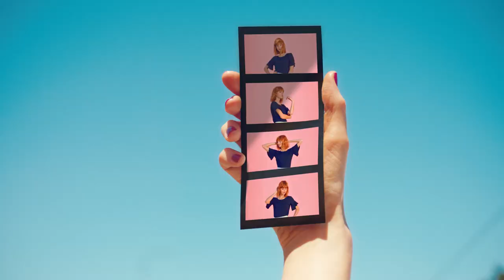C&A "Black & White"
Agency Grey Germany (Düsseldorf)
Production Company Element-E
Directors: Wolf & Lamm